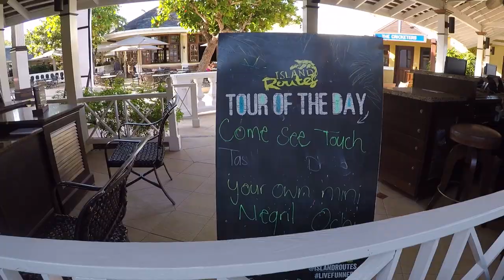Our Honeymoon: Montego Bay, Jamaica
An amazing trip to Montego Bay, Jamaica to celebrate our honeymoon!